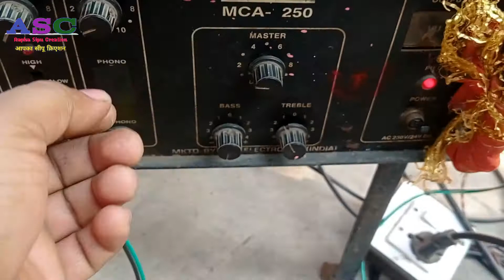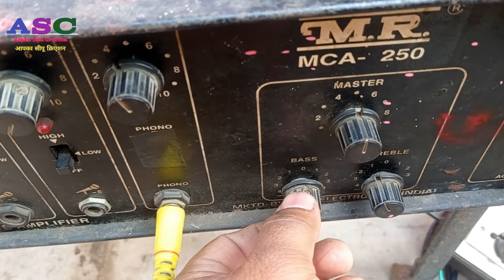ahuja spk v/s ordinary spk testing | shocking result !! high mid bass clear output | I am loving it